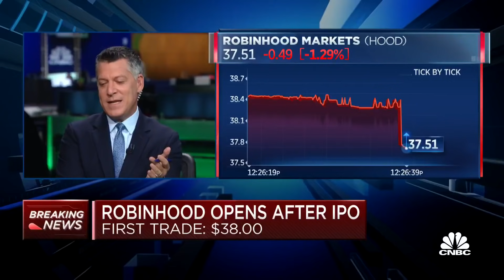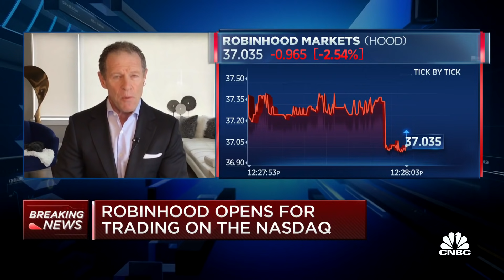Robinhood is not a disruptor, Steve Weiss says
Following Robinhood's IPO, trader Steve Weiss explains that Robinhood isn't a disruptor in the FinTech space. "They've got a purpose for existing," Weiss says, but he's not confident in the company's success on the market.